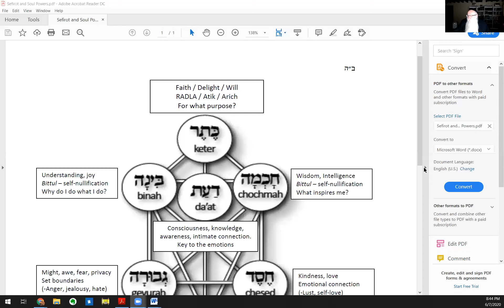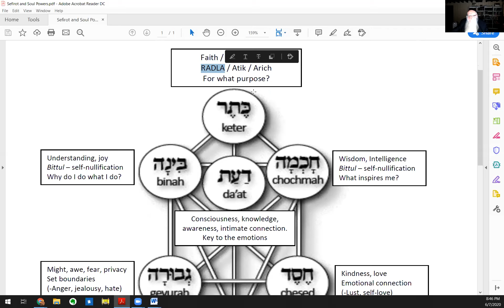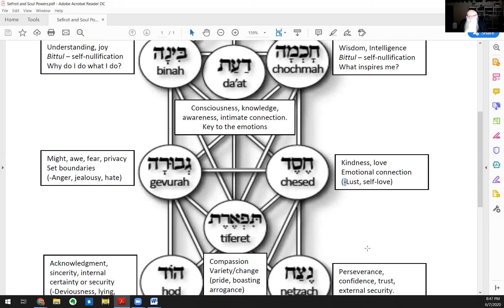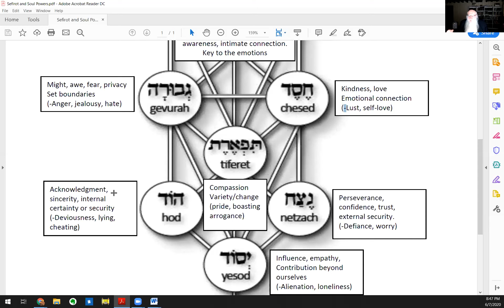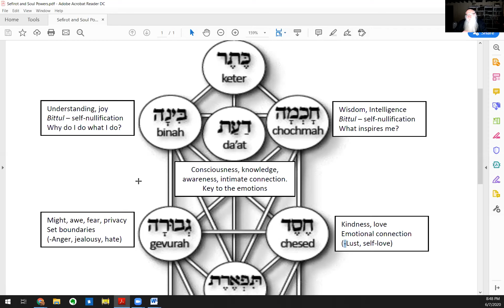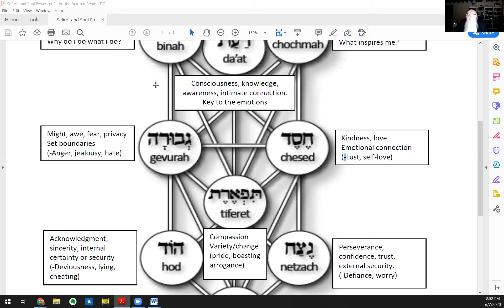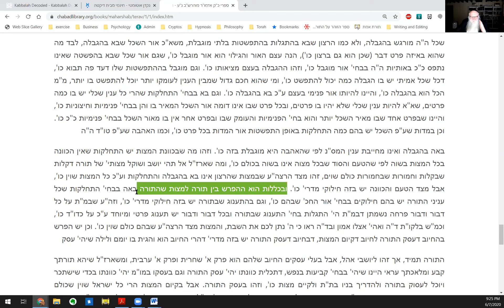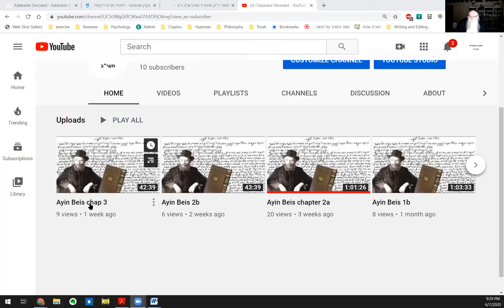Ayin Beis 4a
Continuing with chapter 4